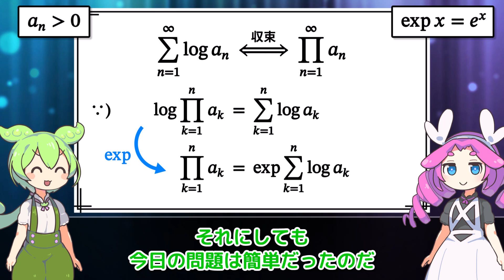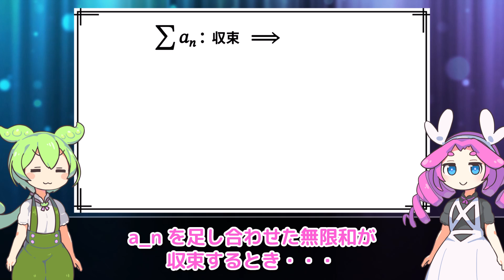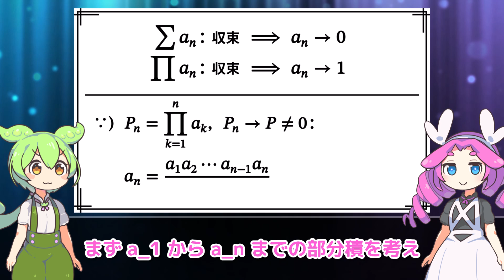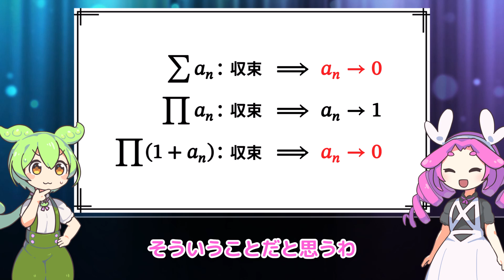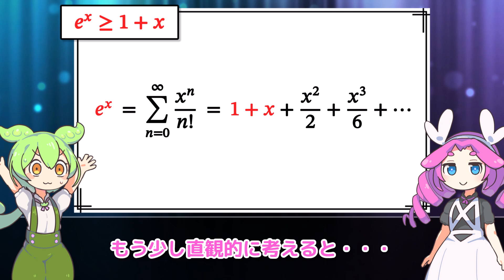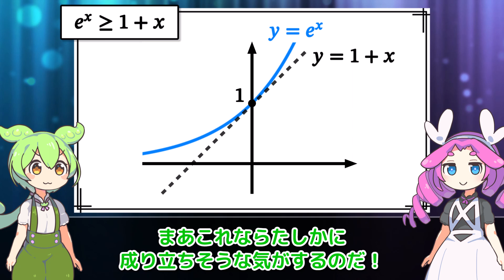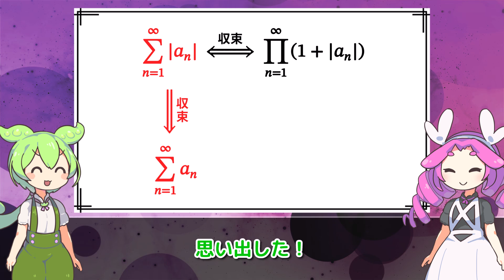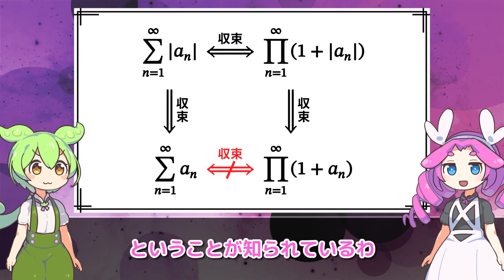無限和と無限積の関係 －２つの収束性－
(I’m currently testing the English dub on the new channel instead of the English subtitles on this channel. I'm looking forward to your feedback!)

Caravan

効果音ラボ
みんちりえ
pixabay